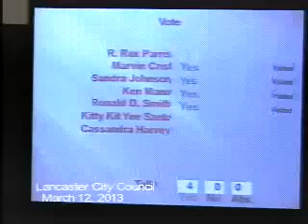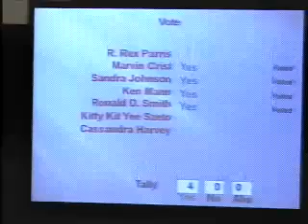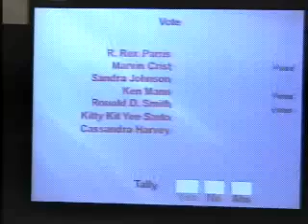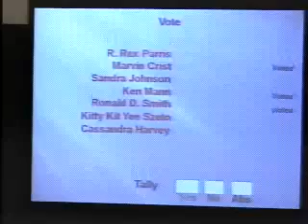City Council/Successor Agency/Financing/Housing/Power Authority Meeting - 03/12/2013